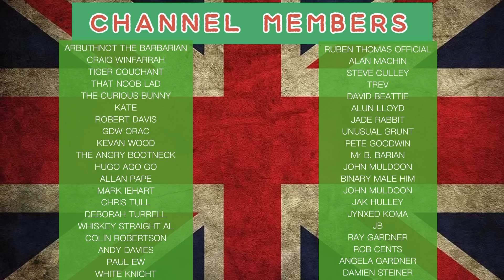France Is Lost